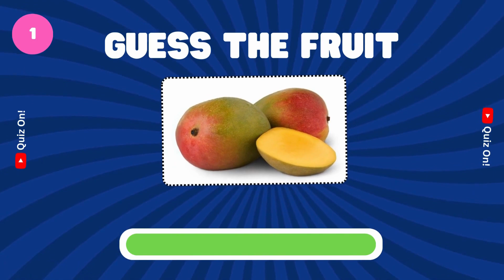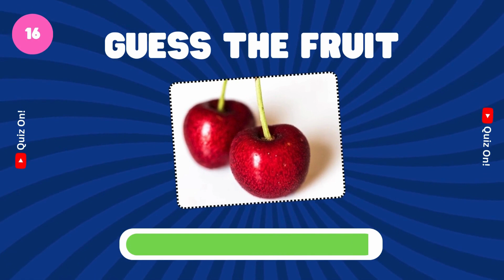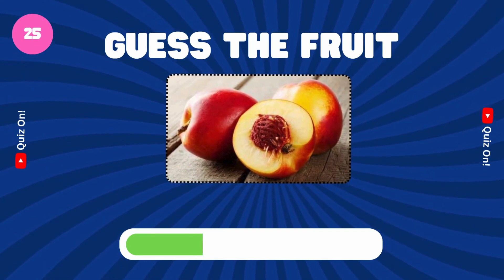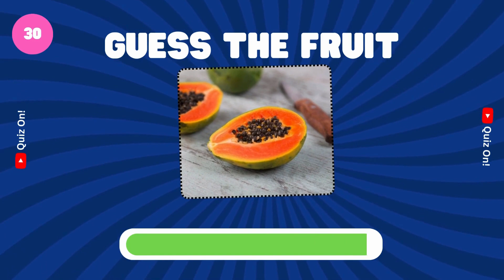Guess The Fruit in 3 second🍏🍌🍇| 30 different Type of Fruit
Can you guess 30fruits in 3 seconds? Test your knowledge and guess the fruit in 3 seconds!

Take this fun quiz of 30 different types of fruit and challenge yourself with photos of each fruit. Can you guess them all?  Quiz yourself and have fun with this photo guessing game. Try to guess the fruit and see how many you can get right!